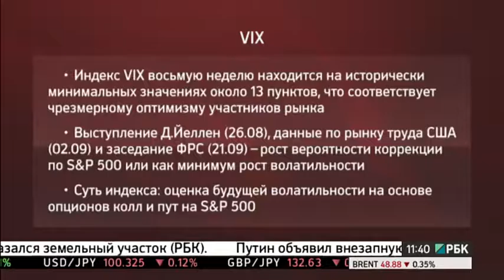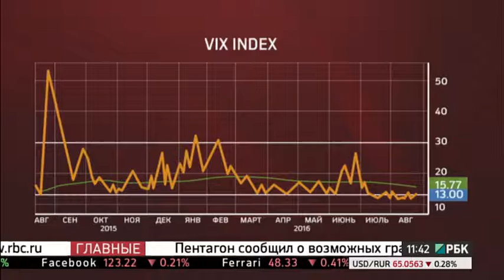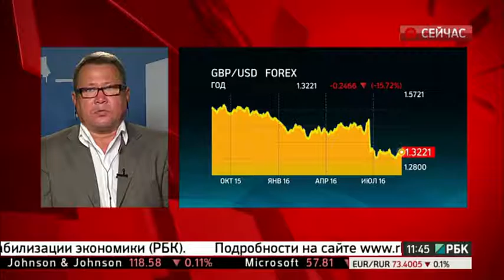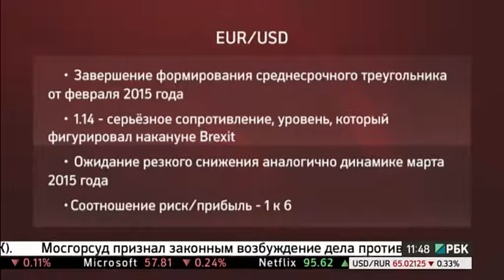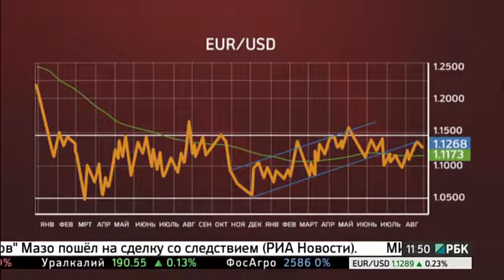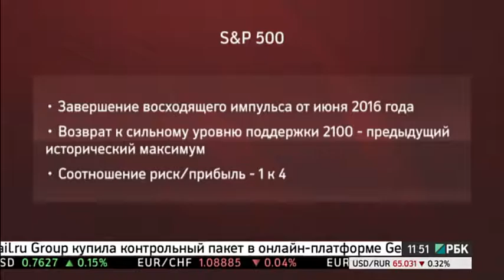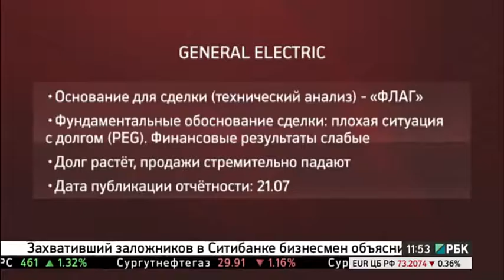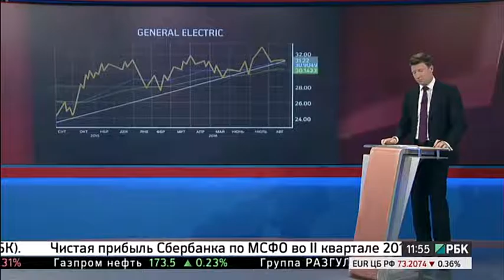РБК "Деньги. Тактика" от 25.08.2016: Александр Бутманов о валютном рынке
Управляющий партнер DTI Александр Бутманов в эфире РБК "Деньги. Тактика" от 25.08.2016:

- Волновой анализ.
- Отношение евро к доллару.
- Инвестидея: шорт акций General Electric.
- Ожидания относительно выступления Джанет Йеллен.